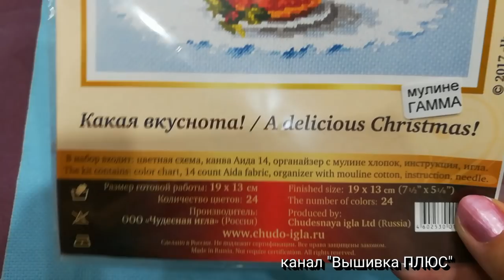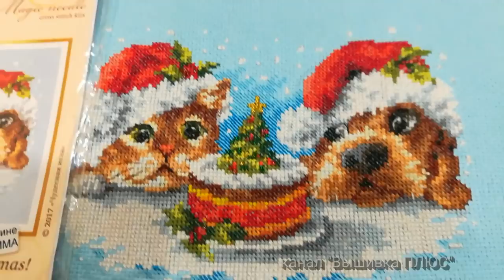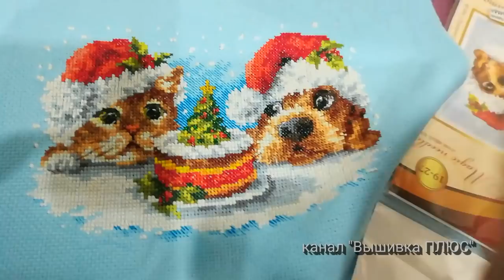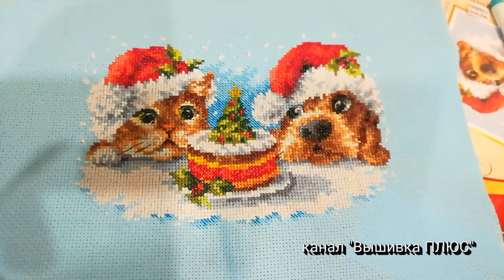Какая вкуснота! Обзор готовой работы от фирмы "Чудесная игла". Вышивка крестом.